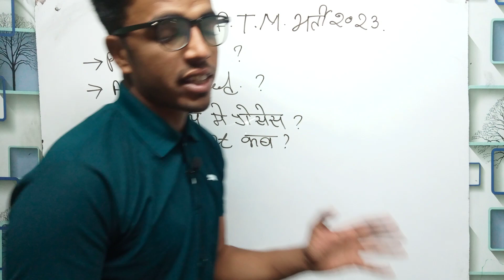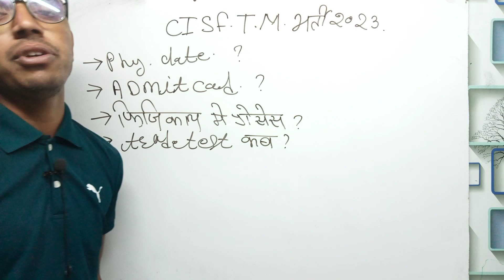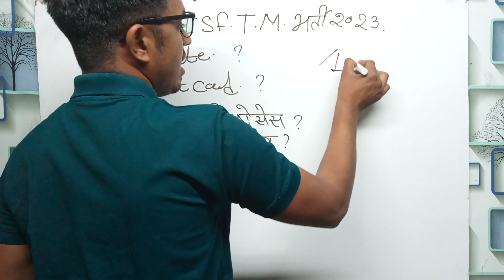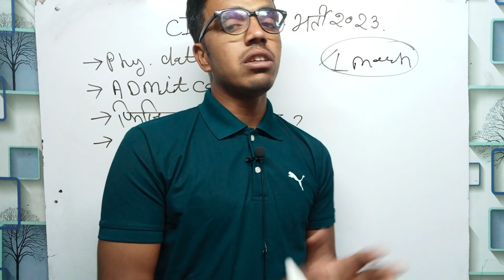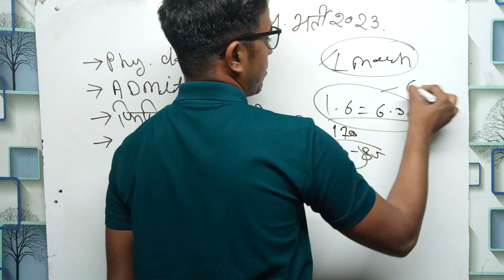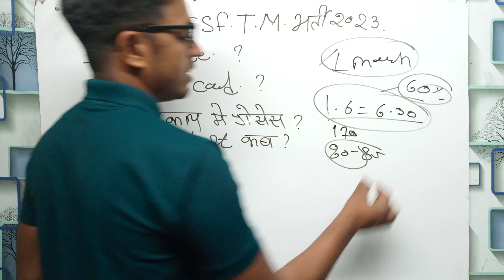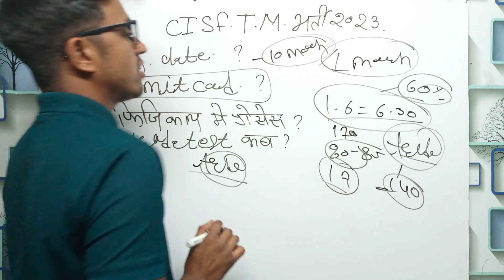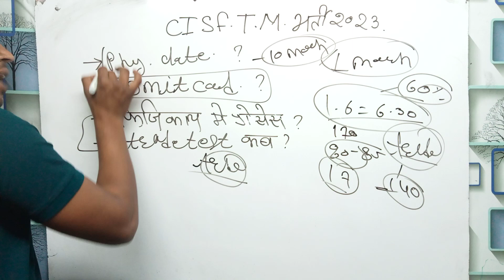CISFTradesmanAdmitCard2023 ! CISF Tradesman Physical Date 2023 /CISF Tradesman admit card download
CISF Tradesman Admit Card 2023 !! Runing शुरू कर दो !! CISF Tradesman Physical Date 2022 ! CISF